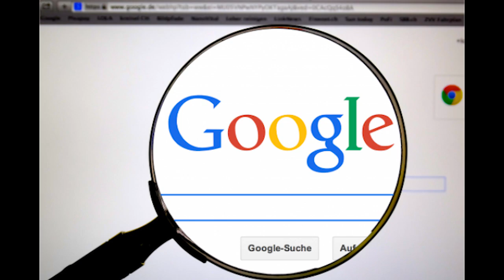Discovering history and random facts about August 19th like never before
In this video, we'll be uncovering the fascinating facts of August 19th from the history of this day to what to expect, we'll have it all covered!

August 19th is an important day in history and it's worth spending some time learning about it. In this video, we'll be taking a look at some of the highlights of August 19th and tying them all together to give you a better understanding of the day. From history to science to entertainment, we'll have everything covered in this fascinating video!